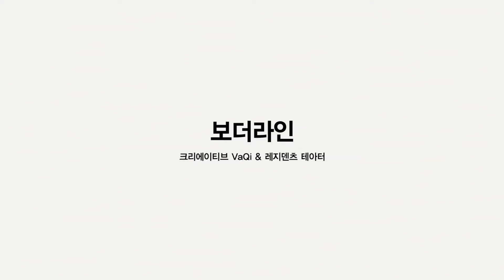[2020 SPAF | 하이라이트] 크리에이티브 VaQi & 레지덴츠 테아터 '보더라인'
크리에이티브 VaQi & 레지덴츠 테아터 '보더라인' 하이라이트 영상 공개!

‘이 날 아침에 갑자기 문이 활짝 열리더니,
그의 엄마가 복도의 노란색 불빛을 받으며 외쳤다. 국경이 열렸다.’

독일의 연극평론가 겸 작가인 위르겐 베르거는 지난 수년 간 독일, 태국, 한국을 오가며 자신이 살던 터전을 떠나 다시 정주할 곳을 찾아다니던 사람들을 만났다.
다섯 명의 배우들은 위르겐 작가가 인터뷰 과정에서 만난 인물들, 혹은 자기 자신의 이야기를 무대 위에서 재현한다.
이는 라이브 촬영을 통해 극장 안 스크린에 실시간으로 프로젝션(projection)되고, 무대 위에서 구현되는 인터뷰, 장면발표, 역할극 등은 곧 하나의 다큐멘터리 필름이 된다.

🔸 제작진

크리에이티브 VaQi × 레지덴츠 테아터 × 프로듀서그룹 도트

출연·공동창작 ｜ 나경민, 배소현, 우범진, 장성익, Florian Jahr
기획·제작 ｜ 프로듀서그룹 도트, 레지덴츠 테아터
연출 ｜ 이경성
조사·작가 ｜ Jürgen Berger
조연출 ｜ 현예솔, Jan Höft
아카이빙 ｜ 현예솔
번역 ｜ 이단비, 정은순, 김예나

🔸 제작
프로듀서 ｜ 이희진
프로덕션 감독 ｜ Carla Meller
행정 매니지먼트 ｜ Rebecca Rieger

🔸 영상
영상제작 감독 ｜ 헤즈킴
영상제작 조감독 ｜ 김우아
현장중계 총괄감독 ｜ 최용석
현장중계 촬영감독 ｜ 황호규
독일현지 촬영 ｜ Sarah Schrimpf
영상팀 ｜ Ehab Altamer, Wolfgang Kick, Michael Piller

🔸 무대
무대 디자인 ｜ 신승렬
무대 제작 ｜ 애픽, Michael Brousek

🔸 조명
조명 디자인 ｜ 황규연
조명 감독 ｜ Uwe Grünewald

🔸 사운드
사운드 디자인 ｜ 정혜수
음향 ｜ Matthias Reisinger

🔸 무대팀
기술감독 ｜ 김요찬, Frank Crusius
무대감독 ｜ 이은규, Johanna Scriba
시그널 박스 ｜ Alexander Bauer, Hannes Gambeck
의상 ｜ Stephanie Poell

🔸 레지덴츠 테아터
예술감독 ｜ Andreas Beck
행정감독 ｜ Katja Funken-Hamann
부예술감독 ｜ Ingrid Trobitz
책임 드라마터그 ｜ Almut Wagner